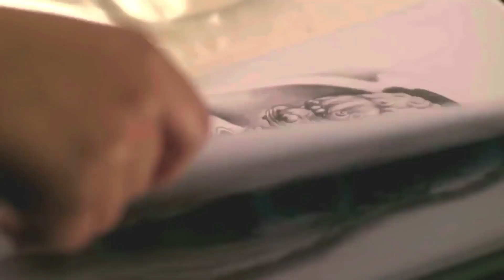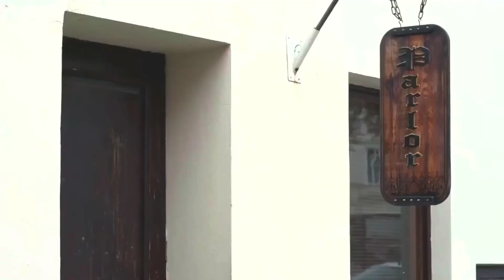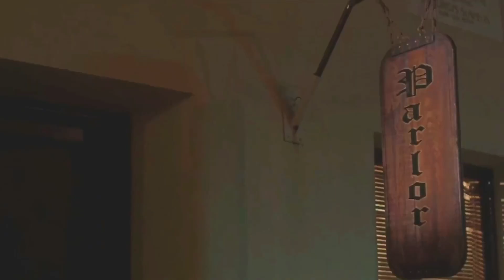THE ARTIST MAKES THE ART FROM HUMAN SKIN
MOVIE NAME=ANARCHY PARLOR